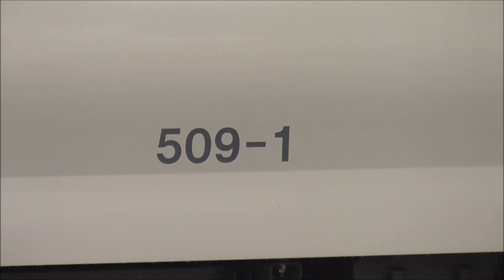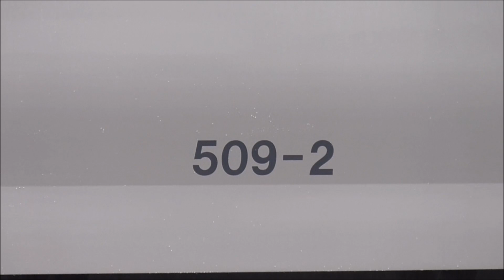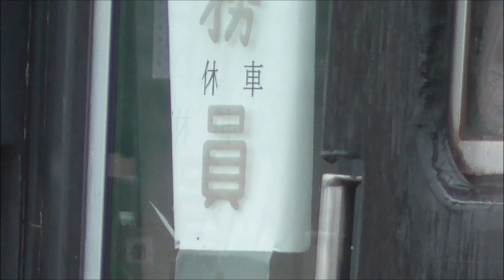【館林車庫 500系リバティ増備車 509F 留置！】「500系リバティりょうもう」本格運用開始 乗務員習熟訓練 実施か？ 休車200系 201Fの現在の様子も撮影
2020年10月17日

本日、館林の車庫に、500系リバティ増備車 509Fが留置されていました。
11月09日より、特急「200系りょうもう 1運用」を「500系リバティりょうもう」に置き替えると発表がありましたので、乗務員習熟訓練 実施するのかもしれません。

一方、休車中の特急200系りょうもう号 201Fの様子も撮影して来ました。

◆「東武鉄道からのお知らせ」1月9日（火）以降の伊勢崎線特急列車の車種変更について

　11月9日(火)から一部の特急りょうもう（200系）は、リバティりょうもう（500系）に変更します。

　2020年11月9日（火）から
　　りょうもう25号（浅草15時50分発　赤城行）　⇒　リバティりょうもう25号に変更
　　りょうもう44号（赤城18時00分発　浅草行）　⇒　リバティりょうもう44号に変更
　　りょうもう47号（浅草20時19分発　赤城行）　⇒　リバティりょうもう47号に変更

　2020年11月10日（水）から
　　りょうもう 8号（赤城  6時56分発　浅草行）　⇒　リバティりょうもう8号に変更

　・リバティりょうもうは特急料金が異なりますのでご注意ください。
　・特急列車にご乗車になられる際、事前に特急券をお買い求めください。
　・特急列車ご利用の際は便利なチケットレスサービスをご利用ください。

◆特急りょうもう号運用【無印：200・250系 6両】
　①2号→1号→18号→15号→28号→27号→42号→43号
　②4号→3号→20号→17号→32号→31号→46号→49号
　③6号→5号→22号→19号→36号→35号→50号→53号
　④10号→7号→24号→21号→40号→41号
　⑤12号→11号→26号→23号→38号→37号
　⑥14号→9号→34号→33号→52号→55号
　⑦16号→13号→30号→29号→48号→51号
　⑧8号→25号→44号→47号　　【200系6両→500系6両】
　⑨45号【500系 3両 太田行き】
　⑩39号【500系 6両 館林行き】(土休日のみ)

◆運用に余裕が出る
　200・250系(201F除く)9編成で、8運用（検査入場中は予備無し）→7運用へ

◆東武鉄道HPの特急時刻表に、今回置き換えのリバティりょうもうは6両と記載
　上り「リバティりょうもう」も登場！

◆2020年度の500系3編成増備について
　2020年09月28日終電後(2020年09月29日未明)、3年ぶりの増備となる、
　東武特急リバティ 500系　509F、510F、511F が南栗橋に到着しました。

◆500系編成番号
　①509F　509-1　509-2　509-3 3両編成
　②510F　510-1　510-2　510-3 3両編成
　③511F　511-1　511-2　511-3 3両編成

◆500系甲種輸送履歴（南栗橋到着）
　2016年12月05日終電後 501F、502F、503F
　2017年01月30日終電後 504F、505F
　2017年02月20日終電後 506F、507F、508F
　2020年09月28日終電後 509F、510F、511F

この500系 3編成増備で、置き換えられる編成は350系 3編成と予想していましたが、
ここへきて、休車中の200系201Fも置き替えられる可能性が出て来ました。

350系の運用は、6月6日のダイヤ改正で、土休日に特急「きりふり」の1運用のみとなりました。
現在、350系は3編成ありますが、既に352Fは休車。
つまり1運用に対し、予備車1編成の合計2編成あれば十分の運用となっています。

その場合、置き換え予想は下記と考えます。

◆500系 3編成増備 置き換え予想
　①りょうもう1運用置き換え→201F廃車(509F+510Fで置き換え)
　②350系 352F→運用減による廃車
　③350系 1編成(351F？) →511Fで置き換え廃車
　　（来年ダイヤ改正 特急「きりふり」→「リバティ」）
　④350系 1編成(353F？) →波動用で残す可能性

◆350系 特急きりふり運用（休日）
　①特急 きりふり　82号 春日部　　9:16→浅草　　　9:52
　②特急 きりふり 281号 浅草　　 10:38→東武日光 12:39
　③特急 きりふり 284号 東武日光 14:00→浅草　　 16:05
　④特急 きりふり 283号 浅草　　 16:39→新栃木 　17:58

◆東武特急 350系 検査期限データ
　車番　全検・重検　　検切れ
　352F　2017年06月　→2021年06月
　351F　2018年05月　→2022年05月
　353F　2019年11月　→2023年11月

◆東武 200系・250系 検査期限
　編成　全検・重検　検切れ
　201F　2018年06月→2022年06月（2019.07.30～休車）
　202F　2018年08月→2022年08月
　205F　2018年10月→2022年10月
　208F　2018年12月→2022年12月
　209F　2019年06月→2023年06月
　204F　2019年08月→2023年08月
　206F　2019年12月→2023年12月
　207F　2020年02月→2024年02月
　251F　2020年04月→2024年04月
　203F　2020年07月→2024年07月